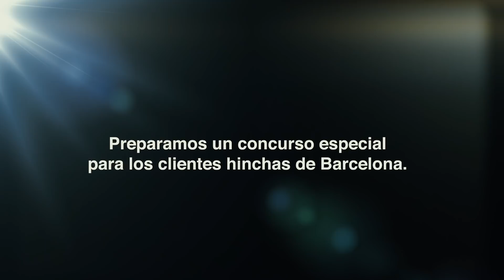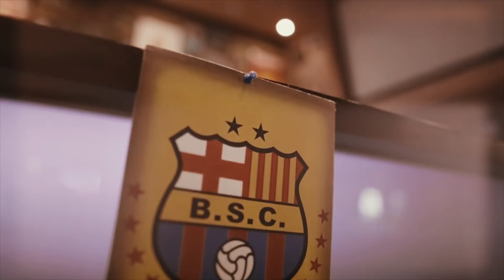Ganadores Viaje Marathon - Brasil. Semifinales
Ser cliente VIP Marathon Sports, tiene sus beneficios. Entre nuestros mejores clientes, por sorteo, 2 han podido acompañar a Barcelona en la Semifinal, viajando hasta Brasil para apoyar al ídolo frente a Gremio.